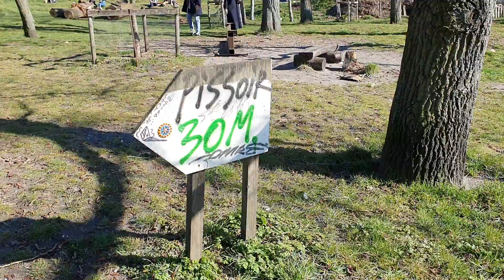Ett besök i fristaden Christiania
Den här videon är inspelad under vår resa till Köpenhamn, Roskilde, Helsingör och Färöarna i april 2022. Du kan läsa om hela resan samt se fler foton och filmer på

This video was recorded during our trip to Copenhagen, Roskilde, Helsingör and the Faroe Islands in April 2022. You can read about the entire trip and see more photos and videos